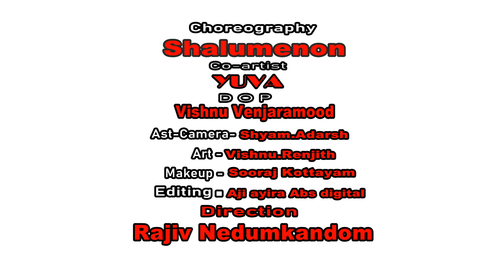KananaChayayil Cover Song|Shalu menon&Yuva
|KANANACHAYAYIL |COVER SONG| SHALUMENON|DANCE WORLD

Song : Kannana Chayayil Cover Song
Singer : Amrutha Suresh & Sooraj Santhosh

Director :Rajeev Nedukandam
Choreography-Shalu Menon
Co artist : Yuva {serial fame}

Makeup & Hairstyle : Sooraj Surendran
Art directors : Vishnu,renjith

Vedio credits.
Dop and cutz : Vishnu Venjaramood
Ass cameraman: Shyam Mohan
Editing-Aji Ayira